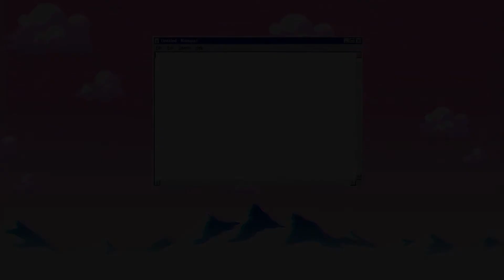ALL *NEW* OP CODES 🎄CHRISTMAS!🎄 Roblox Tower Heroes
Hi guys! In this video I'm going to be giving you all of the codes for Tower Heroes! :)